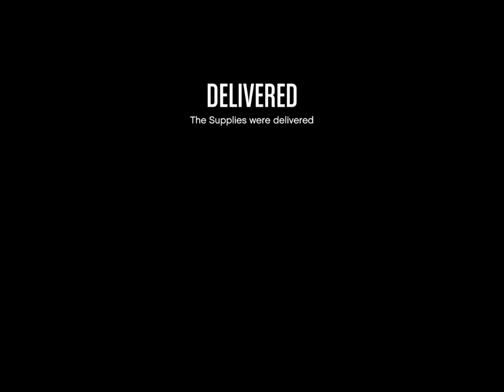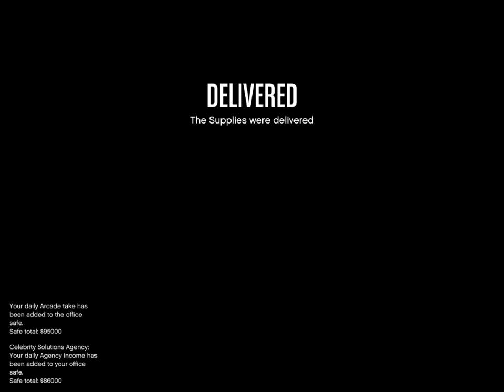GTA V Bunker Work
Bunker Work